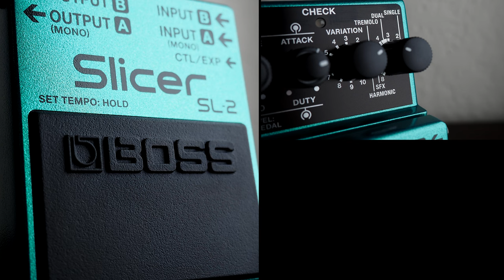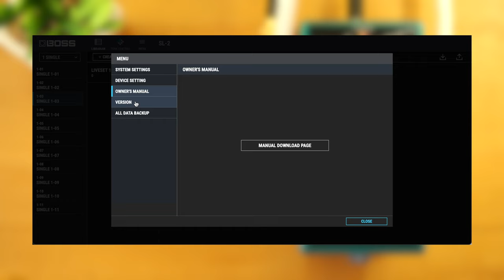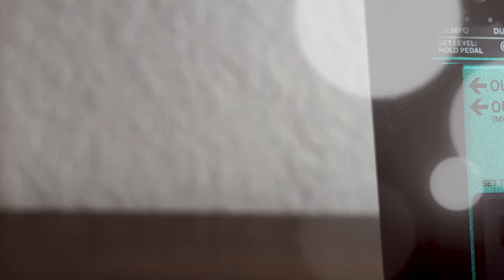Boss SL-2 Slicer Audio Pattern Processor (Stereo)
BOSS calls the SL-2 Slicer an “Audio Pattern Processor” pedal, but the truth is that this little box simply defies categorization! The SL-2 packs the power of BOSS’ original SL-20 pedal into a much more pedalboard-friendly form factor, allowing you to chop, screw, and twist your signal into complex rhythms and percussive grooves. There are 11 distinctive rhythms at your disposal, and the tempo can be set either by the control knob or by activating the hands-free tap tempo feature. What’s more, the Type knob provides five different flavors of slice — single, dual, tremolo, harmonic, and SFX — that are a cut above traditional tremolo tones! Finally, the SL-2 is packed full of high-end features, including MIDI in, expression/control in, stereo I/O, and a dedicated BOSS app to access even more pattern possibilities.